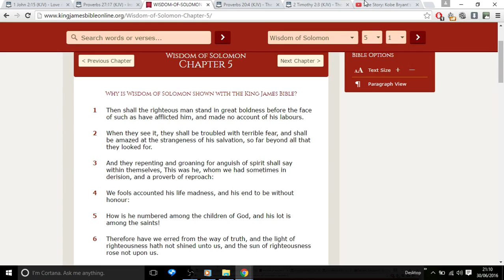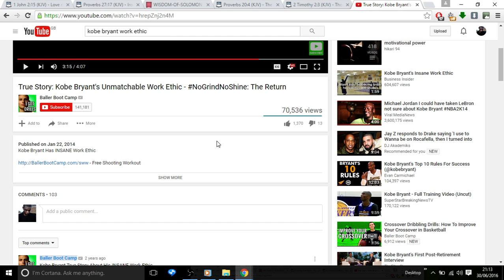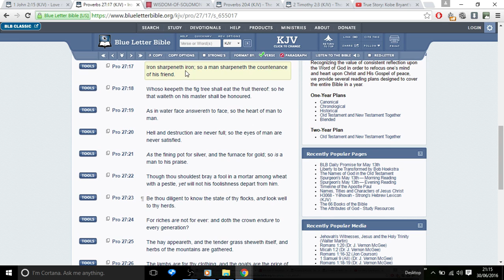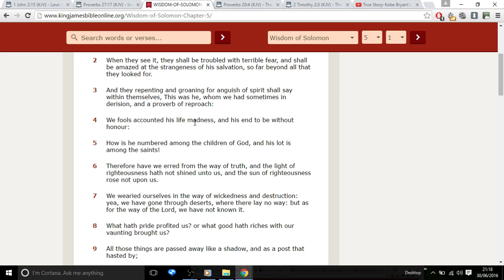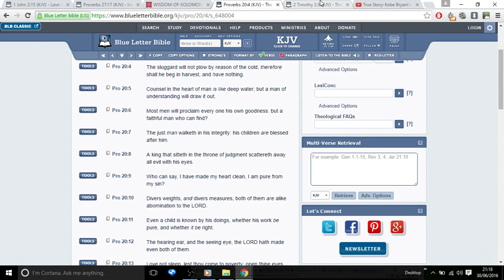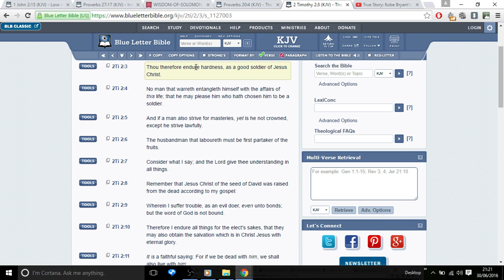All that for a basketball how much more for Yahawashi